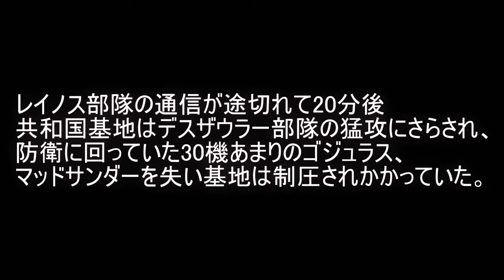キングゴジュラス 3DPV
ゾイド史上最強最大のゾイド、キングゴジュラスが戦う姿を見たい。
ただそのためだけに動画を製作しました。

私がキンゴジュの設定を見て思いついた妄想をそのまま動画にしました。
リアルチートでデタラメで圧倒的過ぎる性能を十分に発揮し、帝国ゾイド達を蹂躙します。

この動画をもってゾイドの動画製作は終了とさせていただきます。
今後はHMMゾイドPVに使った3dsMAX用データをMMD用のPMXデータに変換して公開していく予定です。